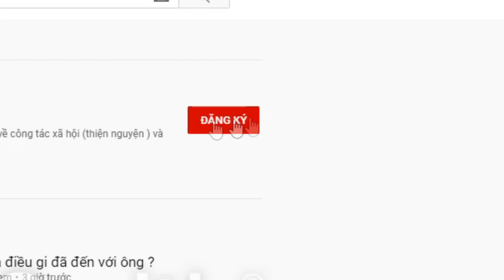CHỊ MUỐN ĐƯỢC XÉT NGHIỆM CÙNG CÔ DUNG. ĐIỀU CHỊ NGHI NGỜ LÀ CÓ CƠ SỞ.